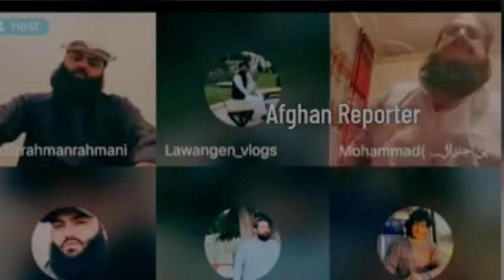توهین جنرال مبین به مردم هزاره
نه قومیت 😄 نه ملیت 😍

        ✨   زنده باد انسانیت ✌❤.